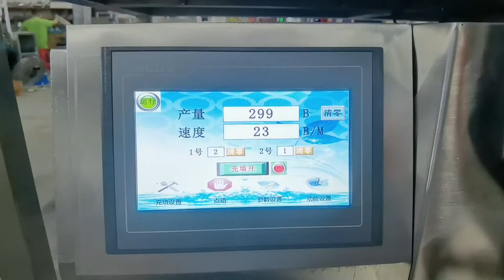Auto counting and packing machine for tablet, milk tablet, capsule auto counting and packing machine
Auto counting and packing,sorting function.can make the make machine by customerized .